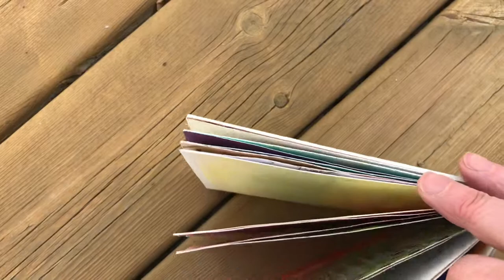Drum leaf binding book by Nancy Penner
Inspired by Tim Ely. DLB is his creation. Claire Hammack’s online course of 3 videos were excellent and I greatly appreciated the sharing of information. Alisa Golden also has some very informative and helpful online notes. I made this book using journal/sketchbook pages that had been painted or created and didn’t have a home in a book. This was perfect for doing full page spread. I did cut the pages to fit one size. This book closed is 5.5 in square.